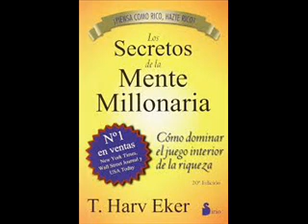Secretos Mente Millonaria 011 a 020 ---Por que leer este libro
Secretos Mente Millonaria , T Harv Eker